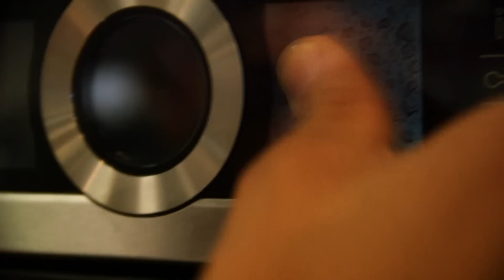¡Productos innovadores en la FeriadelHogar 2018!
En la FeriaDelHogar 2018 podrás encontrar innovación en tecnología, diseño, tendencias y más productos para el hogar que no conocías.

¡Ven y descúbrelos hasta el 16 de septiembre en Corferias!